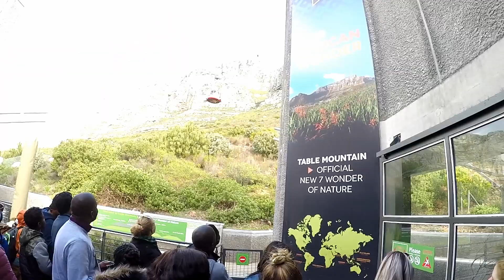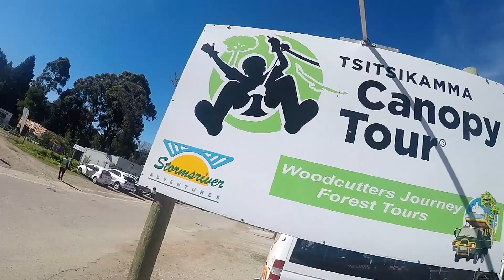South Africa 2018 Part 1